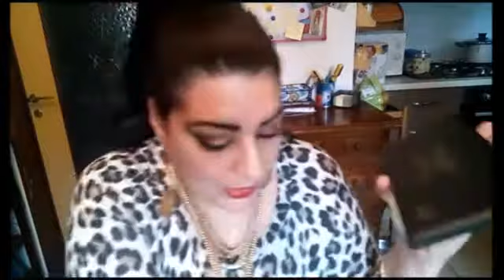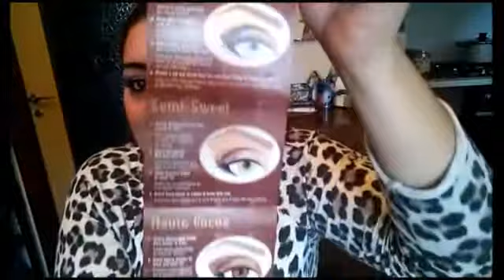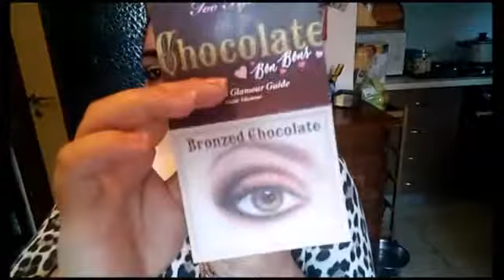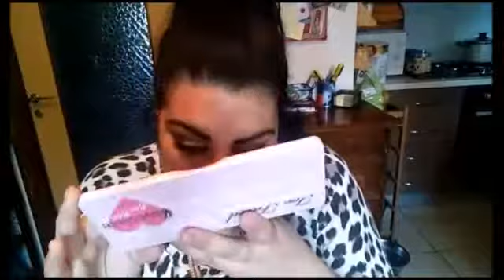👛HAUL ALIEXPRESS👛 REGALO🎁 E COLLEZIONE ONE BRAND LOW COST SUSY💄💋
Ciao a tutti e benvenuti nel mio canale!! In questo video vi mostro quello che ho acquistato da Aliexpress, un regalo da mia mamma e un brand di make up low cost! Un bacione!!

In this video I show you what I bought from Aliexpress, a gift from my mom and make up a low cost brand! A big kiss !!